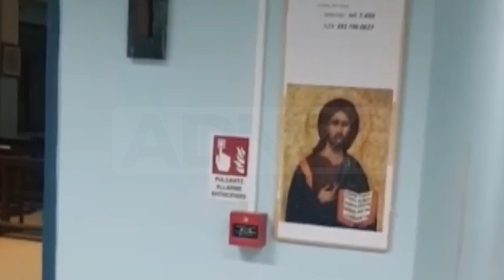Crotone | Piano di efficientamento dell’Azienda sanitaria